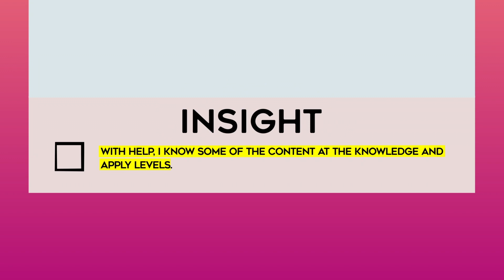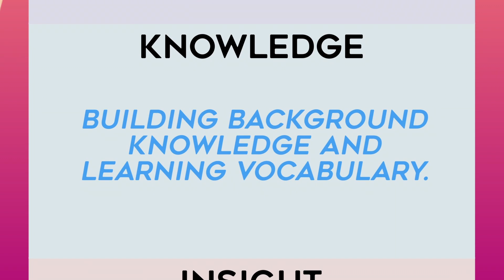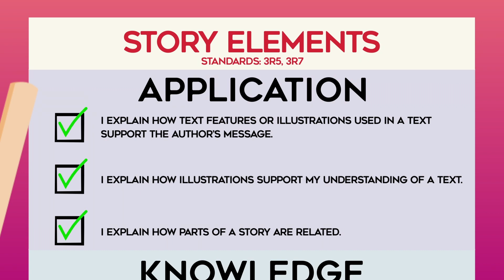Proficiency Scales at Jackson Avenue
Take an in-depth look at how the Proficiency scales will be used at Jackson Avenue.